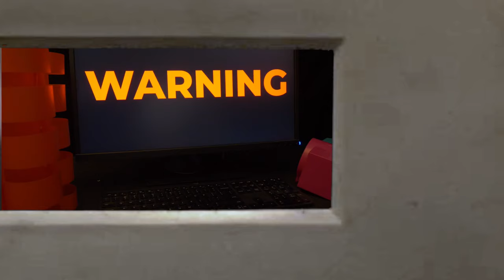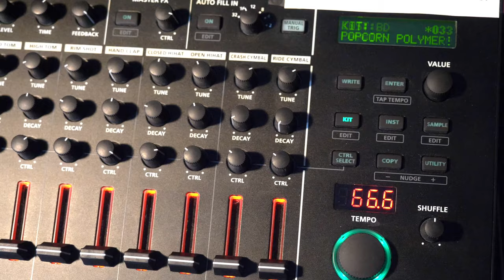Nylon 6 "Popcorn Polymer"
Artist: Nylon 6
Track: Popcorn Polymer
Album: Women in Plastics
Genres: electropunk, electroclash, synthpunk, no wave

Video by Nylon 6.

Nylon 6 is highly elastic - it's the premier thermoplastic!